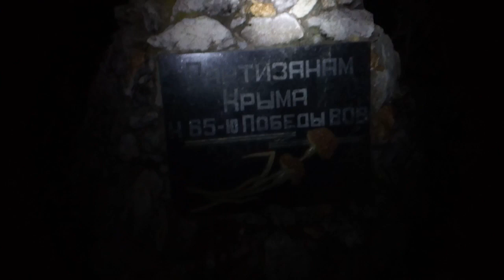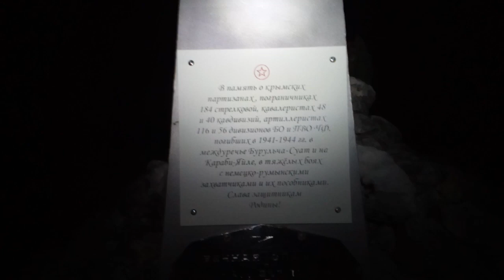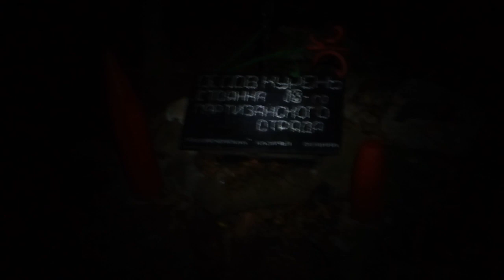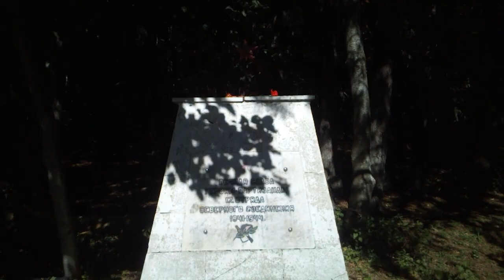Ночная прогулка по Караби-яйле. Полнолуние